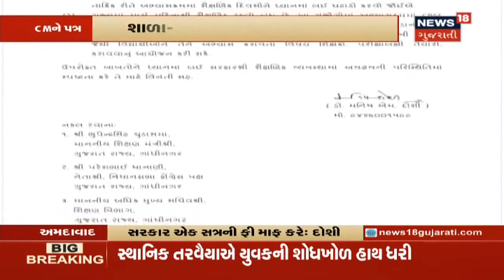'સરકારે વાલીઓનું વિચારી એક સત્રની ફી માફી કરવી જોઇએ, ઓનલાઇન શિક્ષણથી બાળકોને વિપરીત અસર'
'સરકારે વાલીઓનું વિચારી એક સત્રની ફી માફી કરવી જોઇએ, ઓનલાઇન શિક્ષણથી બાળકોને વિપરીત અસર'. કેગના રીપોર્ટમાં ચોકાવનાર ખુલાશો થયો છે. અમદાવાદના સિવિલ હોસ્પિટલની ૧૨૦૦ બેડની હોસ્પિટલ ડિઝાઇન ખોટી છે, જે એક ચોકવાનર વાત છે. સરકાર ગ્રાન્ટ ફાળવે છે પણ ૧૦૫ માંથી ૩૦ દવાઓ ખરીદતા નથી. કોંગ્રેસનો સરકાર પર આરોપ